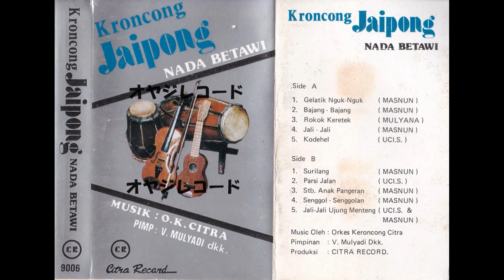kroncong Jaipong Nada Betawi (Original Full)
tidak bisa Request.